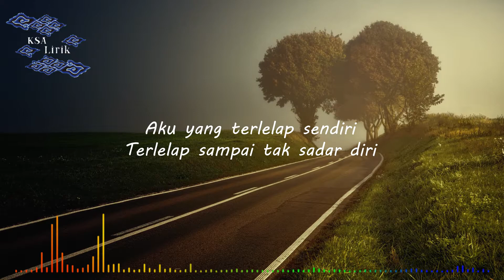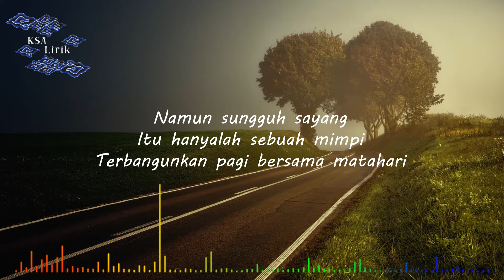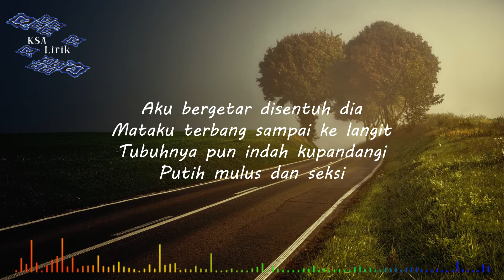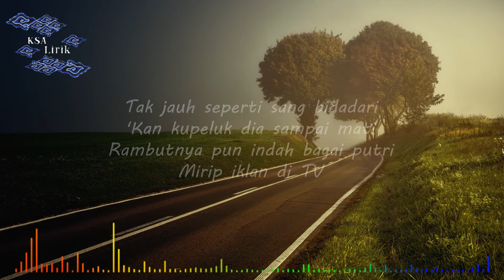ST12 - Putri Iklan (Lirik Video)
Lirik ST12 - Putri Iklan

Aku yang terlelap sendiri
Terlelap sampai tak sadar diri
Kulihat sang pujaan hati
Datang melangkah terus menghampiri

Namun sungguh sayang
Itu hanyalah sebuah mimpi
Terbangunkan pagi bersama matahari

Aku bergetar disentuh dia
Mataku terbang sampai ke langit
Tubuhnya pun indah kupandangi
Putih mulus dan seksi

Tak jauh seperti sang bidadari
'Kan kupeluk dia sampai mati
Rambutnya pun indah bagai putri
Mirip iklan di TV

Oh, aku bergetar disentuh dia

Oh-oh
Oh-oh, hey-hey